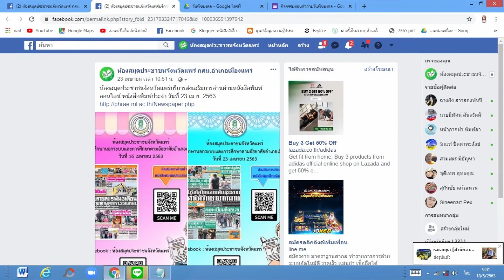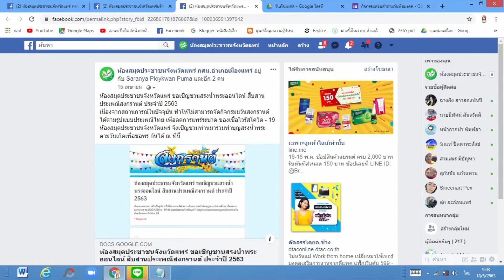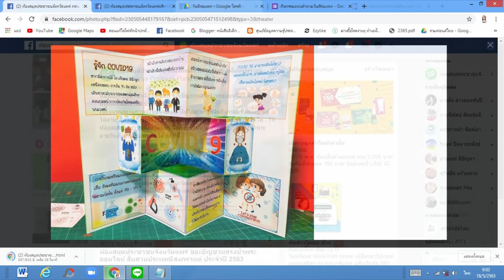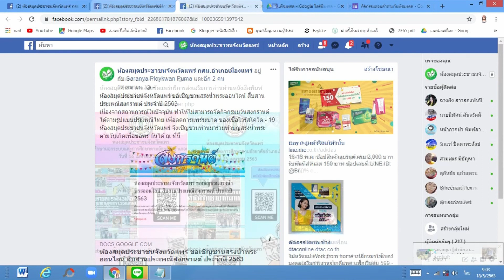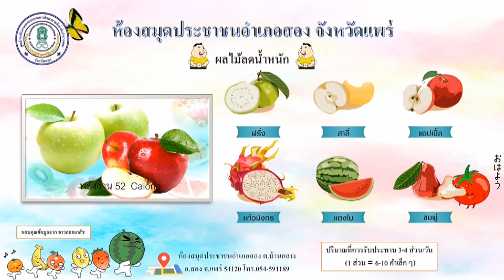63-05-18 สัมภาษณ์พิเศษ กิจกรรมส่งเสริมการอ่านผ่านสื่อออนไลน์ จ.แพร่